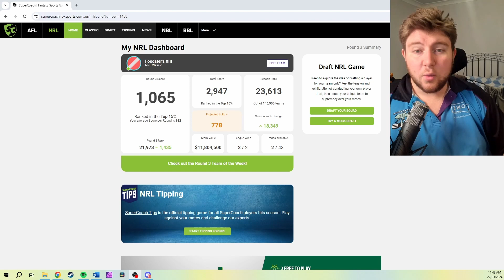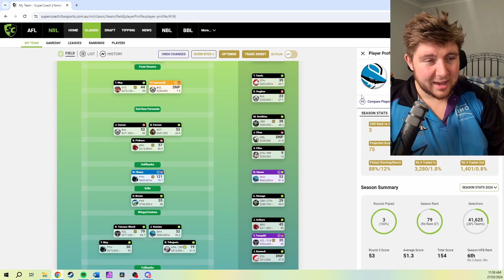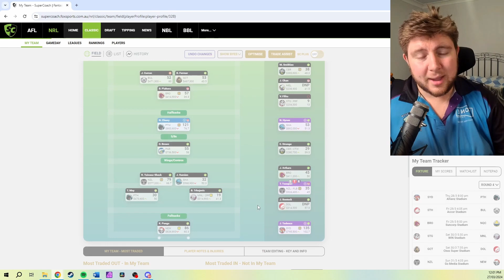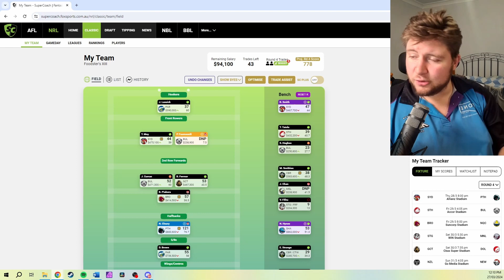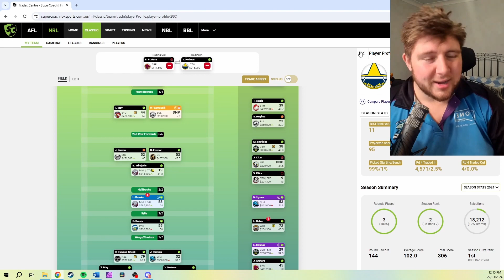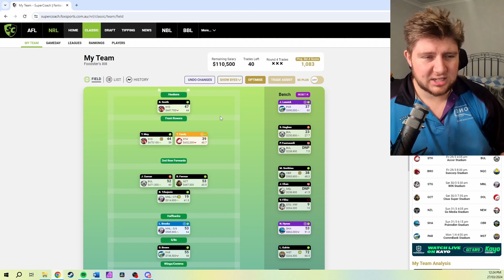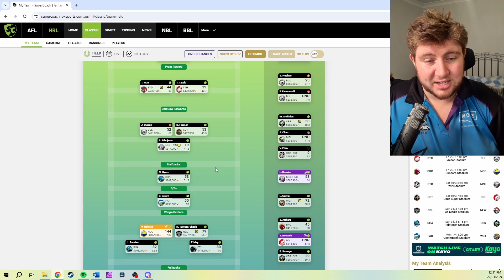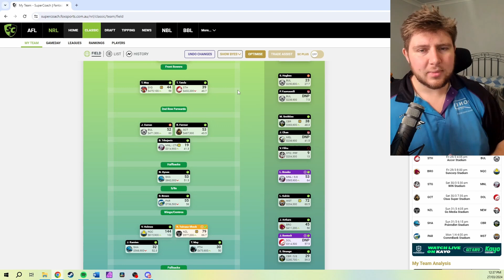Chip & Chase - NRL Supercoach 2024 Episode 4 - The most injuries in a round ever?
With seemingly a new injury announcement happening every time I opened social media, we are in for a tough one heading into round 4. This episode looks to provide the best advice on how to properly get through this round unscathed and boost yourself up the ranks in the weeks to come.

00:00 - Introductions & Round 1 Recap: How I scored
2:01 - Round 1 Recap: Team Review
15:31 - TLT News: Most injuries we've ever seen?
25:00 - Trade Talks: Prioritize points or price rises?
41:58 - Sit v Start Options
44:15 - Captain Options: Are there other options than Turbo?
48:45 - Wrap Up / Outro